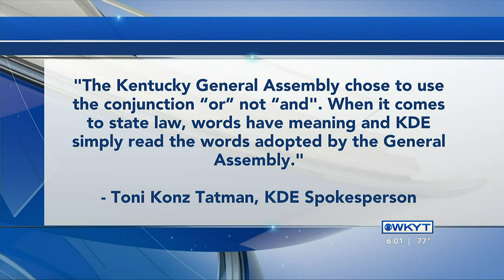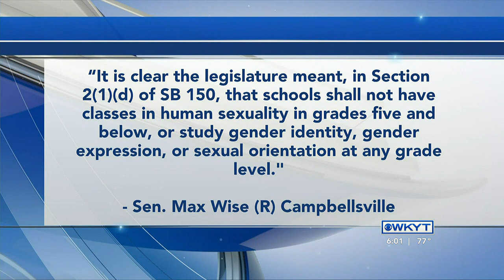WATCH | Updated Ky. Dept. of Education guidance on controversial bill exposes loophole in bill’s...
Updated Ky. Dept. of Education guidance on controversial bill exposes loophole in bill’s language